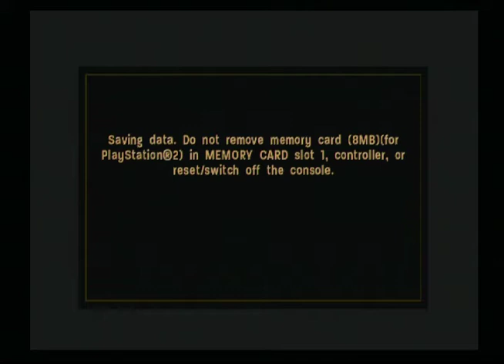Call Of duty 3 gameplay ps2 3